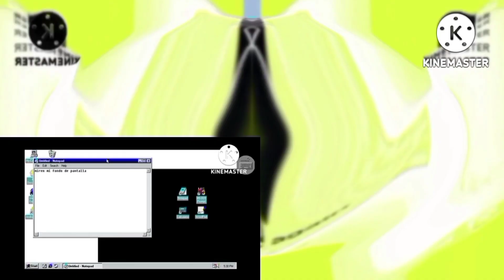i hate the g major collection (X-55) vs myself